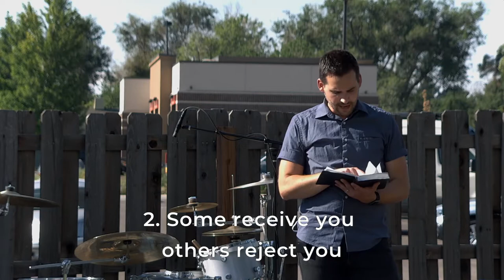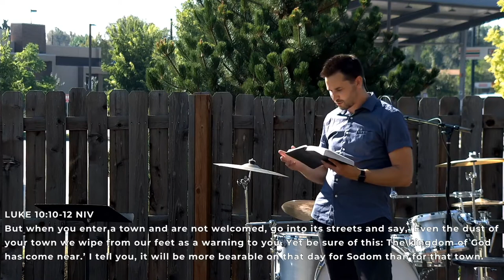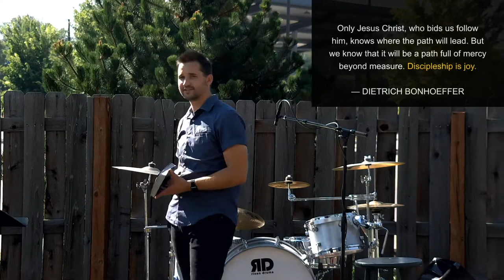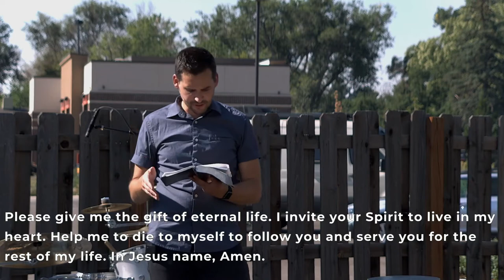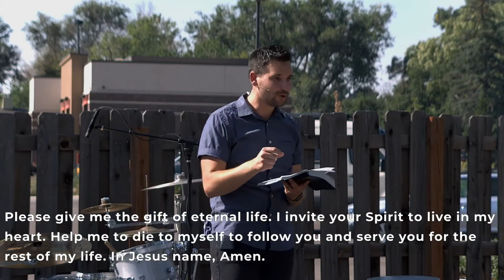The Joy of Following Jesus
The radical life of following Jesus starts with putting him first, but it certainly doesn't end there. Join us as we hear about the mission that God is calling us to and the radical joy that can be found even in the difficulties of being sent out by Jesus.